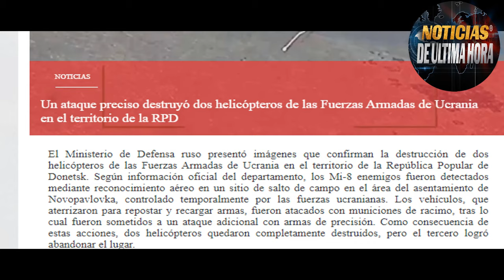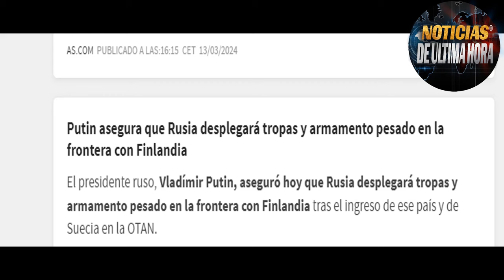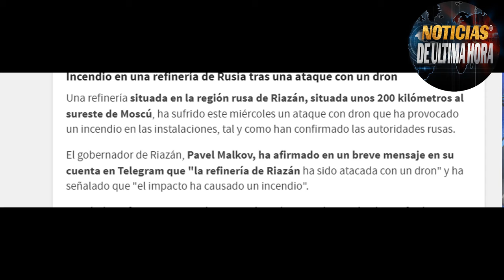🔴ÙLTIMAS NOTICIAS DESTRUYEN 2 MIG 28 🔴PUTIN ORDENA DESPLEGAR ARMAS EN FRONTERA CON FINLANDIA.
Destruyen dos Helicopteros mig 28 en Jarkov Ucrania
Noticias de Alemania hoy 13 de marzo de 2024
noticias olaf sholz misiles taurus Ucrania hoy 13 de marzo de 2024
Noticias vlaidmir putin entrevista Rosiya 24 rianovosti
noticias Russia Ukraine
Noticias de Venezuela hoy 13 de marzo de 2024
Noticias putin ordena despliegue de tropas y equipos para la frontera con SUECIA Luego de la adhesion a la OTAN
noticias del pentagono USA
Noticias antony blinken secretario de Estado de los Estados Unidos.
noticias de Francias Emmanuel Macrone
noticias de Moscú hoy 13 de marzo de 024
noticias eua
noticias Joe biden hoy 13 de marzo de 2024
igor konashenkov portavoz ejercito ruso hoy 13 de marzo de 2024
Noticias Ejercito de Ucrania hoy 13 de marzo de 2024
noticias volodimir zelenski hoy 13 de marzo de 2024
noticias ejercito de Rusia crimea
partes de la guerra Rusia ucrania
noticias ejercito Estados Unidos
noticias ayuda militar Estados unidos Ucrania hoy 13 de marzo
noticias sergeo lavrov hoy 13 de marzo de 2024.
noticias miami hoy 13 de marzo de 2024
noticias de china hoy 13 de marzo de 2024
noticias españa hoy 13 de marzo de 2024
noticias de polonia hoy 13 de marzo de 2024
noticias finlandia suecia OTAN
noticias maria zakharova portavoz cancilleria de exteriores de Rusia
noticias kremlin hoy 13 de marzo de 2024
noticias himars eeuu ucrania